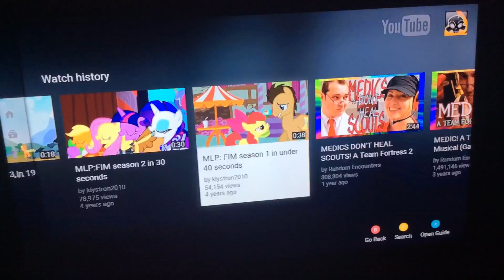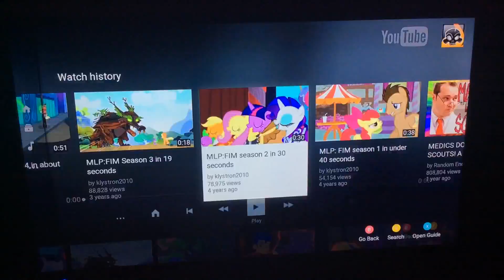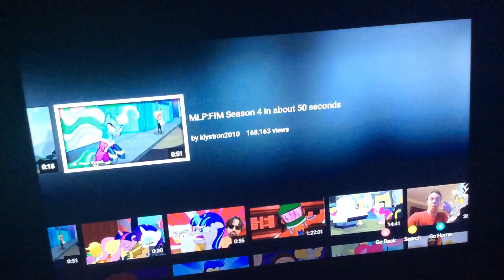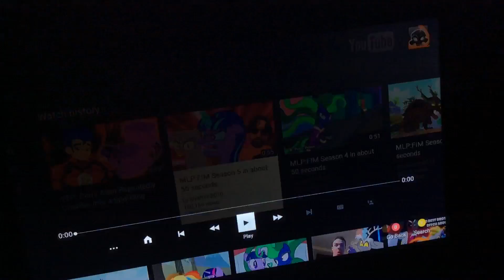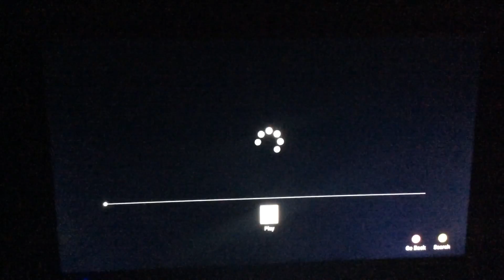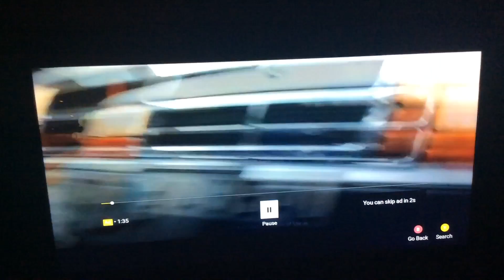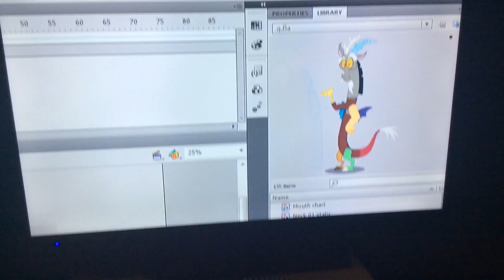MNF's TRY NOT TO LAUGH CHALLENGE #5 Reacting To- MLP Seasons 1-5 In Seconds + MLP: YTP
Hey everyone Mechanical Nightmare Fox MNF here with another try not to laugh challenge video. Hope u all enjoy. See ya! Videos belong to their owners below.

MLP: FIM season 1 in under 40 seconds- klystron2010
MLP:FIM season 2 in 30 seconds- klystron2010
MLP:FIM Season 3 in 19 seconds- klystron2010
MLP:FIM Season 4 in about 50 seconds- klystron2010
MLP:FIM Season 5 in about 55 seconds- klystron2010
YTP: Barry Allen Repeatedly Crashes into a Sparkling Toilet- klystron2010